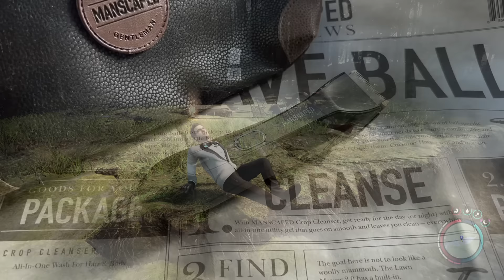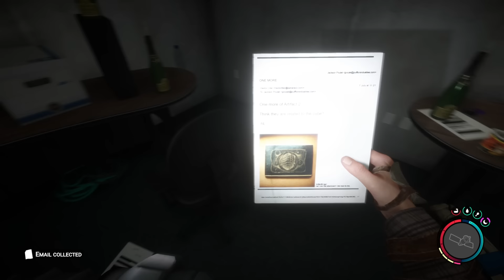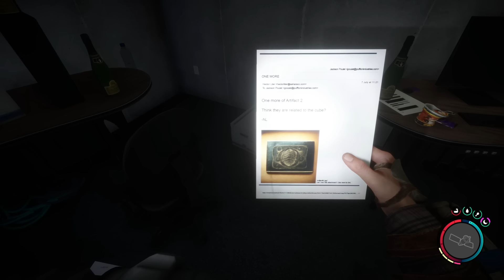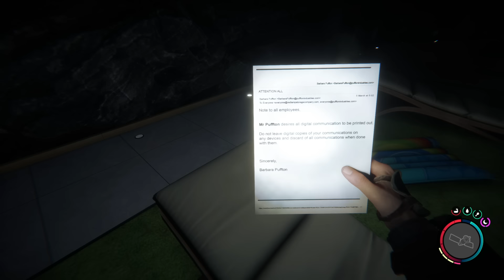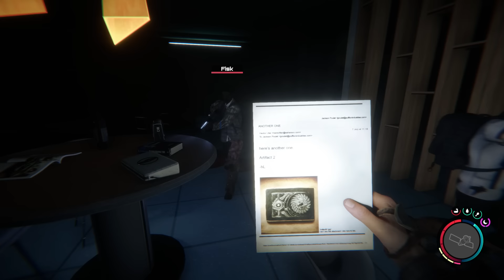This Island IS NOT What You Think! - Sons of the Forest - Part 5 (Multiplayer)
Music produced by Karl Casey:
@WhiteBatAudio - Let him know Fooster sent you!

ABOUT SONS OF THE FOREST